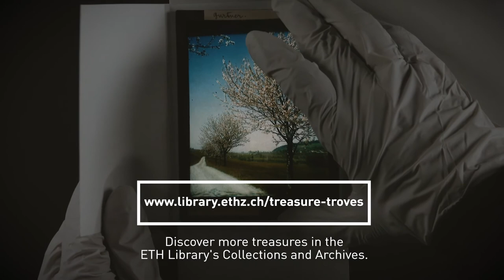Treasure Troves: Image Archive - One of ETH Library's Collections & Archives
From our Collections and Archives at ETH Library: Image Archive

Colour photography by Adolf Gurtner
Swiss architect and photographer (1869–1948)

and

e-pics.ethz.ch

and discover more Treasure Troves on